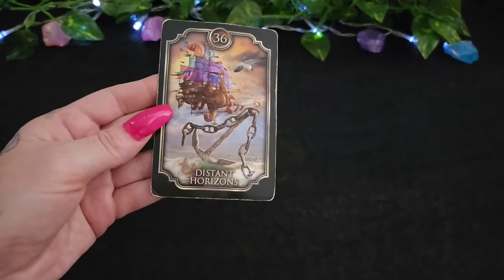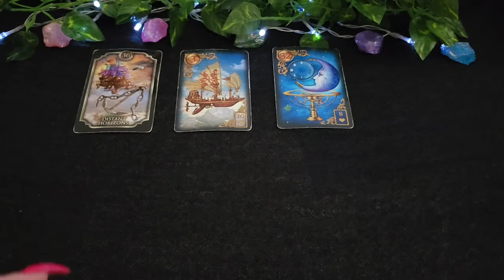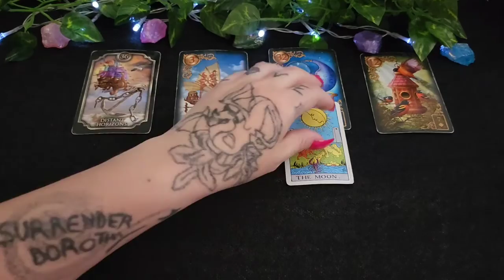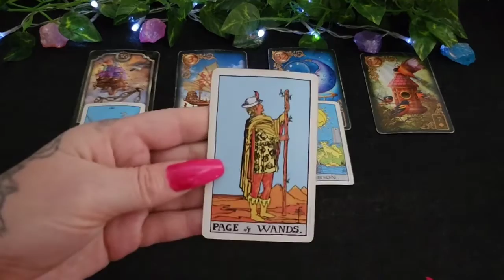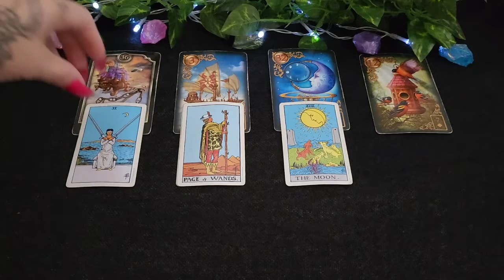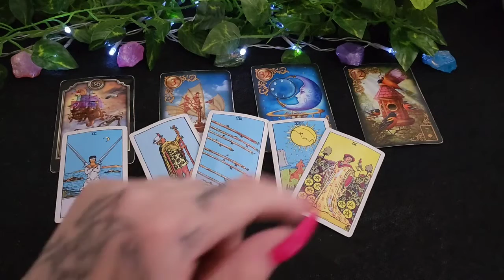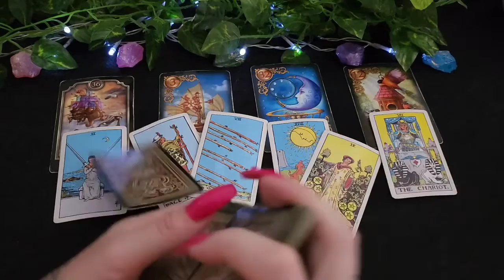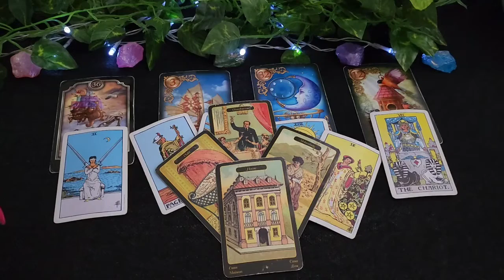PISCES TAROT "DIFFICULT CHOICE TAKES YOU SOMEWHERE FUN & NEW" COLLECTIVE READING ALL SIGNS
COLLECTIVE READING ALL SIGNS

Namaste